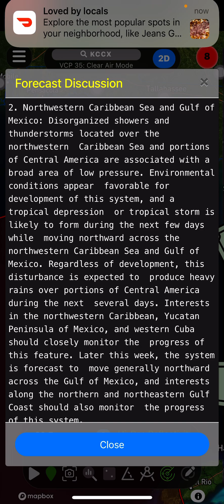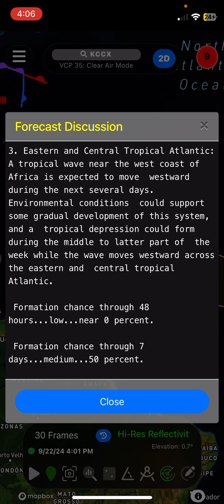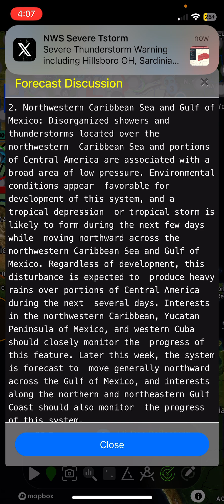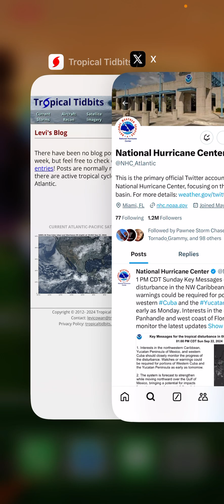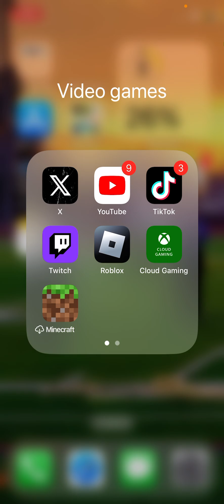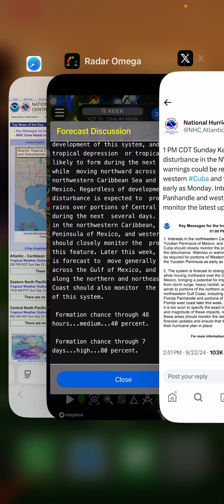Watching the gulf for Helene